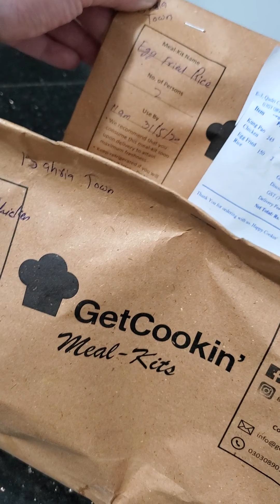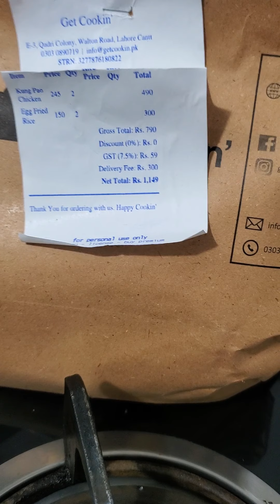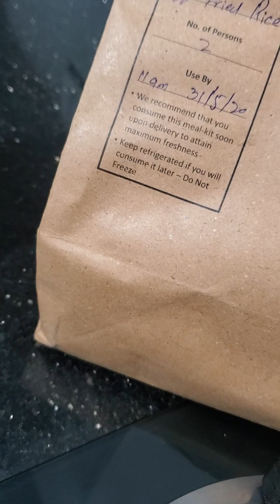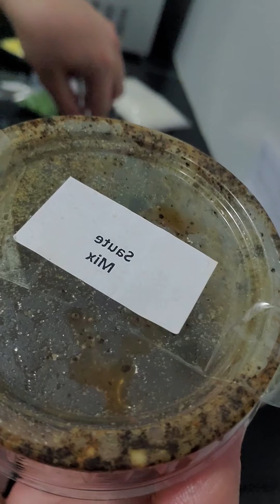Detailed food review of quick cooking of GetCookin